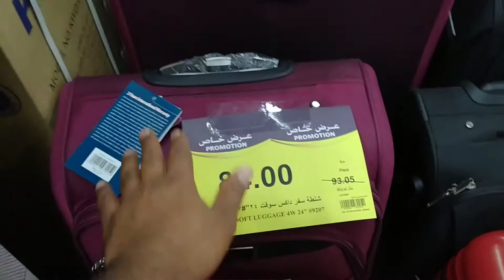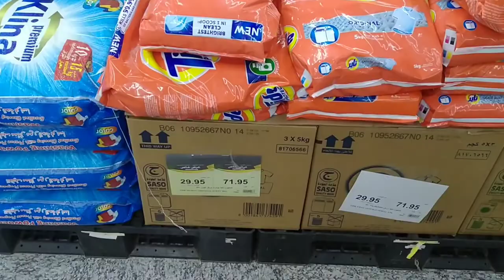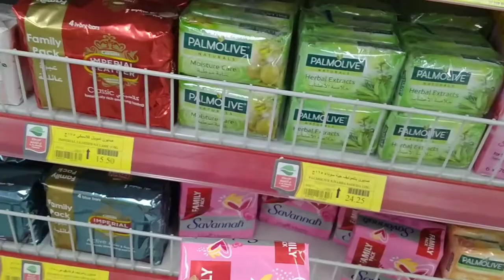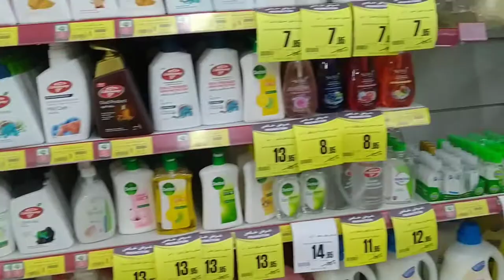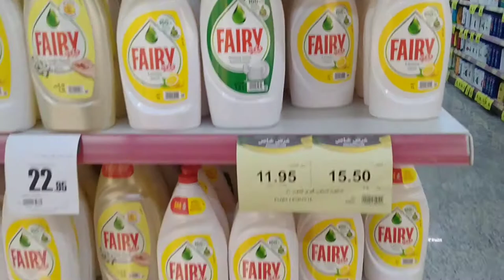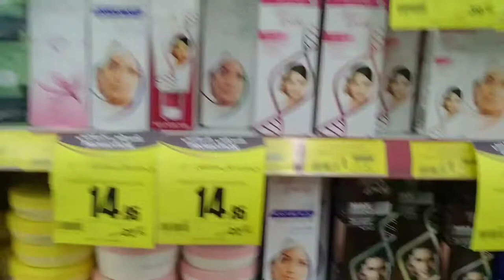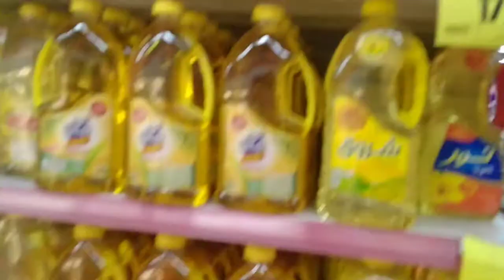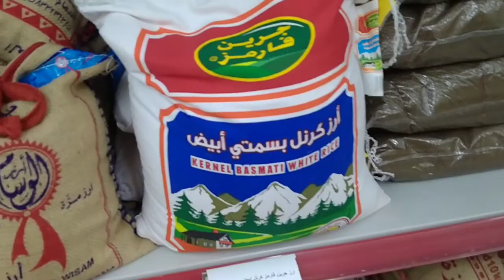Othaim Market Weekly Offer and iPhone Huawei Samsung All Mobile Discount Offer in Othaim Market,